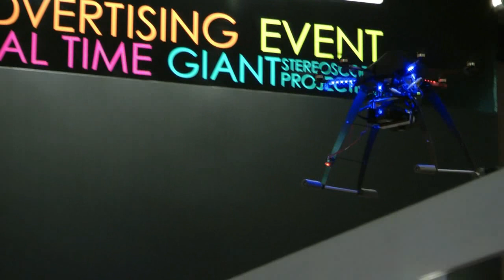A Flying Sony 3D Camera During Dimension 3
Flying Sony 3D camera during Dimension 3